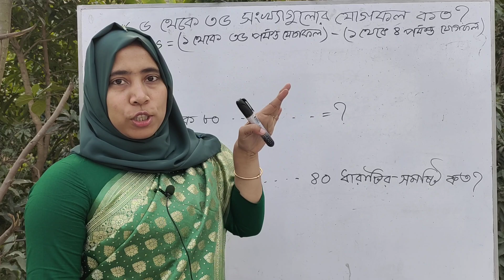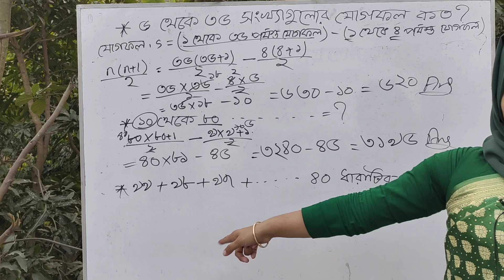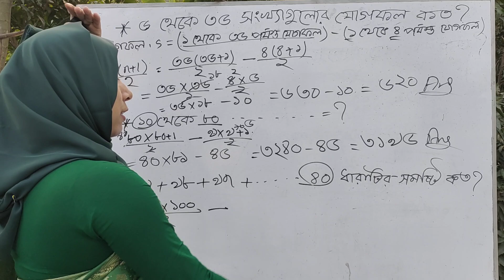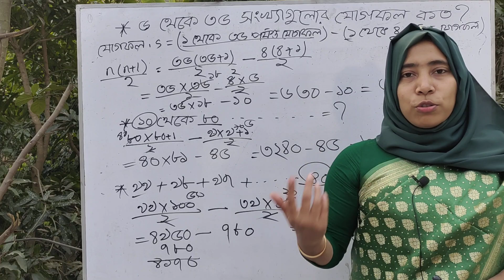ধারার অংক | NTRCA /Primary / Job Exam |10 সেকেন্ডে উত্তর বের করুন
NTRCA / BCS & Others Job exams | পরীক্ষায় বারবার এই অংক গুলো আসে |